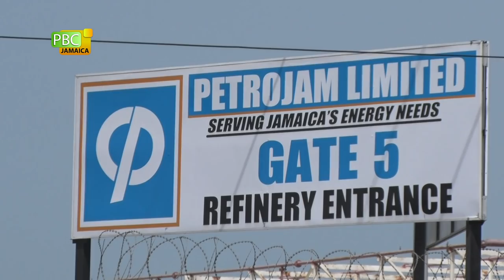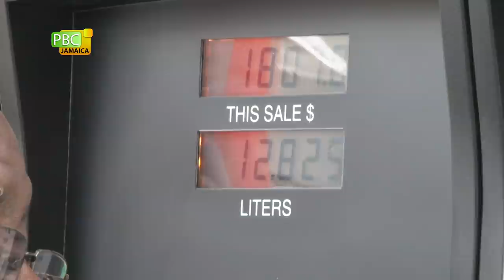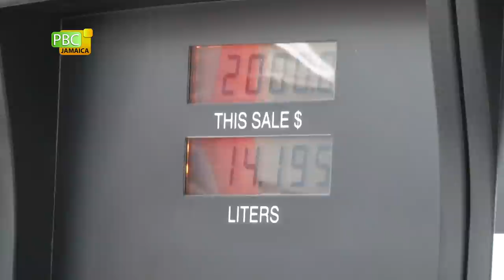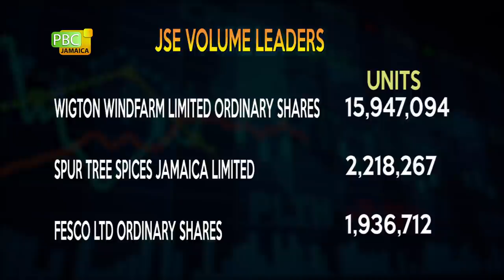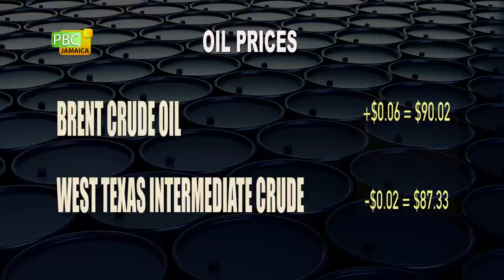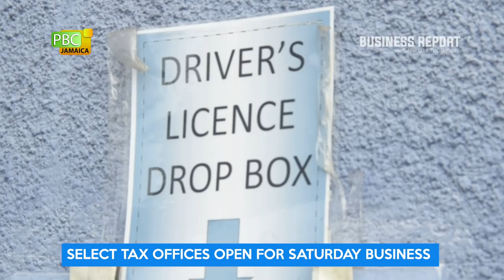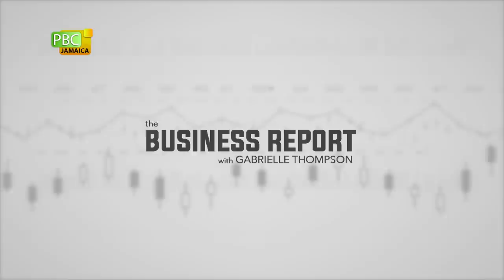PBCJ NEWS - JANUARY 27, 2022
The news today includes:

00:00 - Local News:

__ PAAC Reviews Third Supplementary Estimates

__ JAS Decries Move To Remove Duties From Imported Leg Quarters

__ PM Frowns ON Recent Bank Fee Hikes

__ National Security Minister Promises Respectful Resolution To Gov't/JCF Overtime Dispute

__ Reception Commemorating India Republic Day

13:38 - The Business Report:

__ Gas Prices

__ Forex Trading

__ Oil Prices

__ Select Tax Offices Open For Saturday Business

19:40 - Regional News:

__ Grenada: No More Tax Haven

__ The CBB's Outlook

__ T&T: Questions On Road Collapse At Mosquito Creek

__ Beach Hours Extended From Monday

27:30 - Sports:

__ West Indies Claw Their Way Back Into T20 Series Win Over England